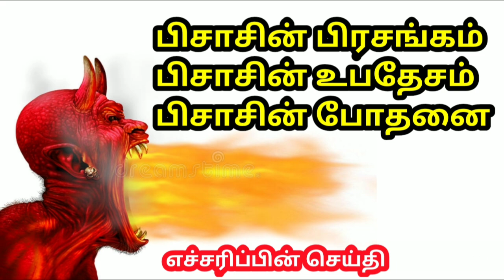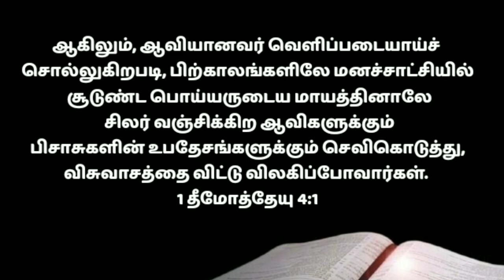பிசாசு பிரசங்கம் |பிசாசின் உபதேசம் |பிசாசின் போதனை |Devil Sermon |Devil's Doctrine |Devil's Teaching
Nevertheless, as the Spirit openly says, some will later turn away from the faith, listening to the deceptions of demons and demons by the magic of conscience-burning lies. 1 Timothy 4: 1  Hear how the devil teaches in this verse!  Listen to how the devil cunningly preaches!  The doctrine of the devil is deceitful!  The teaching of the devil is a lie that deceives a man!  The deceitful spirit will subtly preach when it comes to you!  Listen to this video on how this message devil preaching doctrine teaching deceives people and deceives our lives!  In this video you can learn how the Spirit of the Antichrist deceives you in the last days, how people break their ears to the doctrine of the devil and how they turn away from the faith!